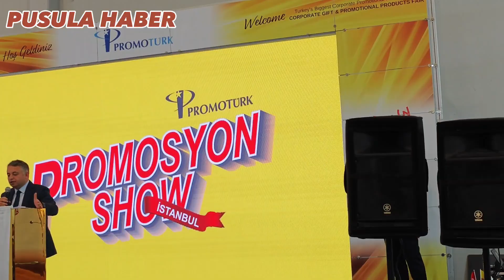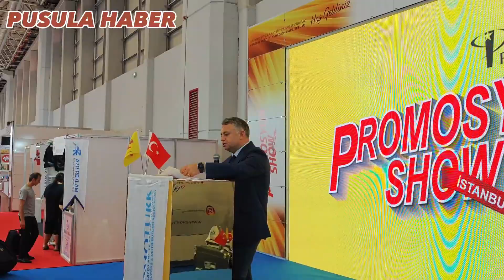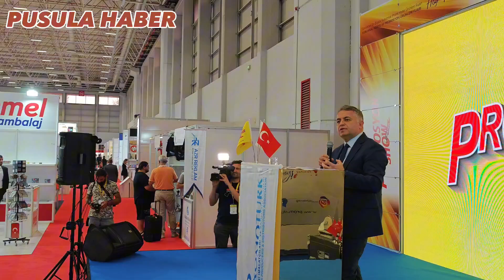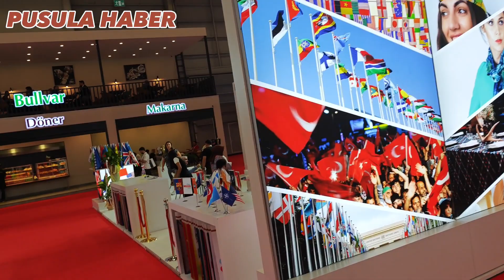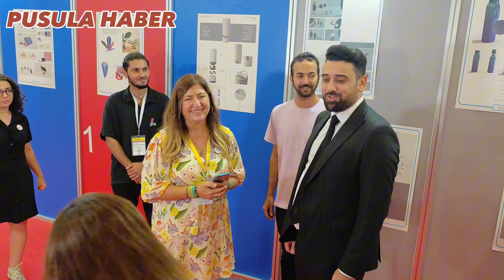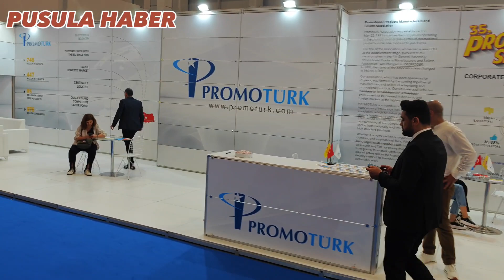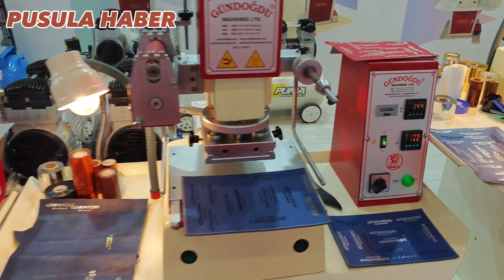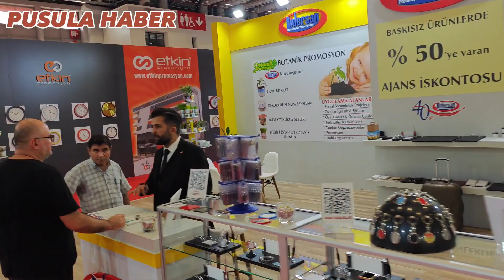Promotürk Promosyon Şhow 2023 İstanbul kapılarını vatandaşlara açtı